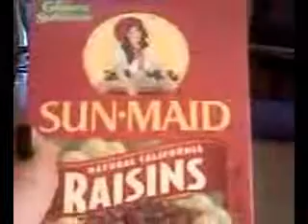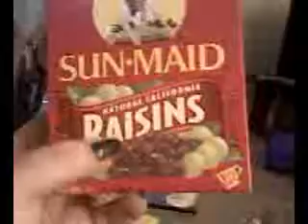New Years Ritual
Jaime and Hilary at New Years